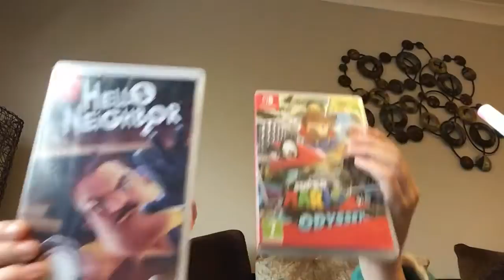9 top games for the Nintendo Switch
Super Mario odyssey/super Mario 3D all stars / super Mario party /Mario kart 8 / hello neighbor / labo / super Mario maker 2 / hello neighbour hide and seek/ crash bandicoot / tell me what games I should get